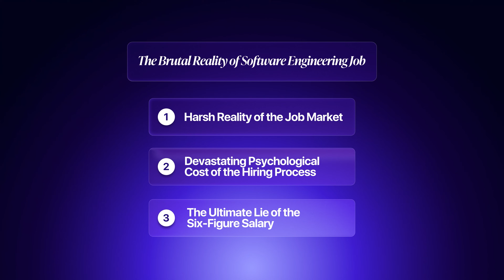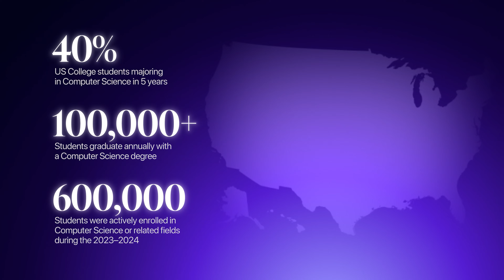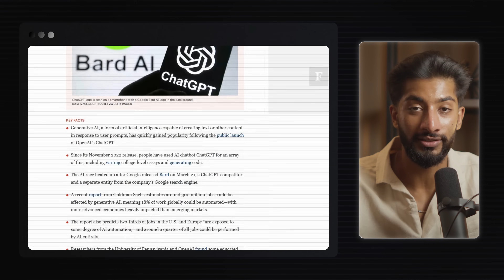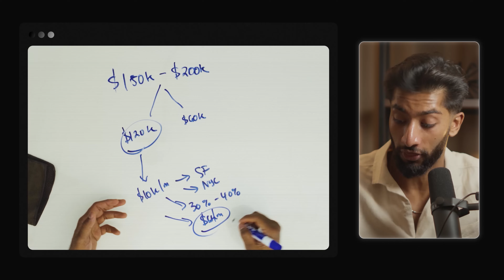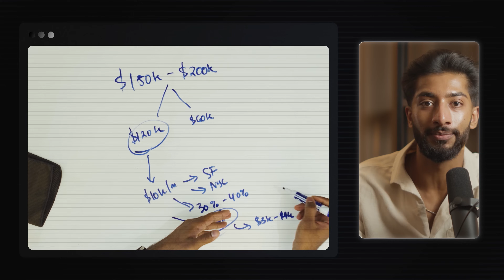Why Software Engineering Is No Longer a Dream Job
Computer science students, new graduates, and software engineers...want to land your dream software engineering job/internship?

In this video, I break down why software engineering isn’t the dream job everyone thinks it is — and what most people get wrong before even starting. From gatekeeping and unstructured chaos to the satisfaction mirage that made me quit my six-figure job, I’ll show you the truths no one tells new engineers.

If you want to survive, thrive, and actually enjoy a career in tech, this video will save you years of wasted time and frustration.

If you're a dedicated programmer who wants to land your dream internship or job in 2025 without spamming LeetCode, spending hours at career fairs, or applying to thousands of positions, join the Software Engineering Accelerator and work directly with me.

00:00 Why SWE Isn’t A Dream Job
00:41 Gatekeeping Problem In SWE
04:56 Reality Of The Work
06:22 The Satisfaction Mirage
10:09 Who Survives SWE